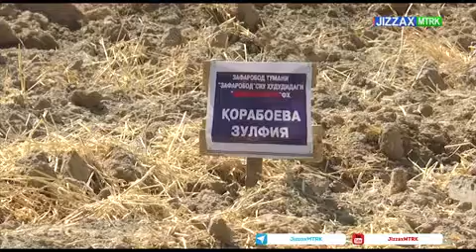Zafarobod tumani dehqonchilik uchun aholiga yer berildi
G'alladan bo'shagan yer maydonlari dehqonchilik istagi bo'lgan ishsiz aholi va yoshlarga ajratib berilmoqda